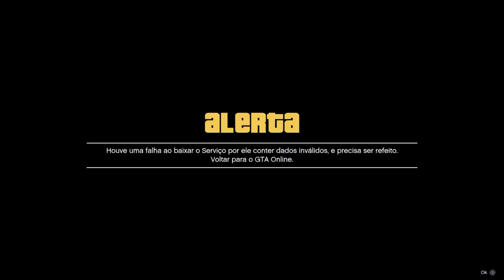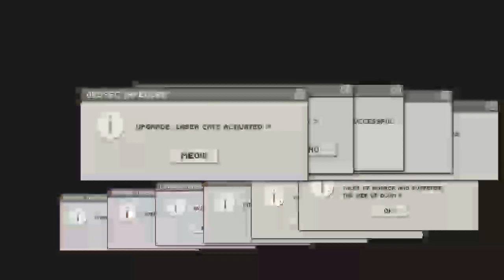*NOVO* GLITCH SOLO/DUPLICAR MASSIVO/NEW DUPLICATION/VERY EASY/GTA5 ONLINE/PS4/XBOX1/VERSÃO 1.46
♛♛♛♛♛♛♛♛♛♛ஜ۩۞۩ஜ♛♛♛♛♛♛♛♛♛♛♛♛

Será Denunciada.